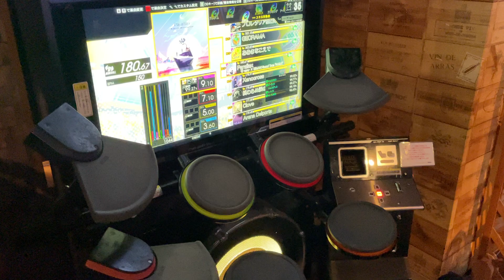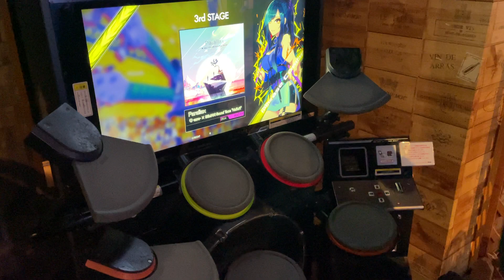【GITADORA】 Parallax MASTER Drum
GITADORA HIGH-VOLTAGE
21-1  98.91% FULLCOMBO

drummania arcade game